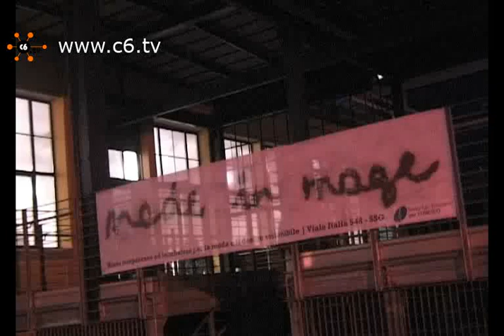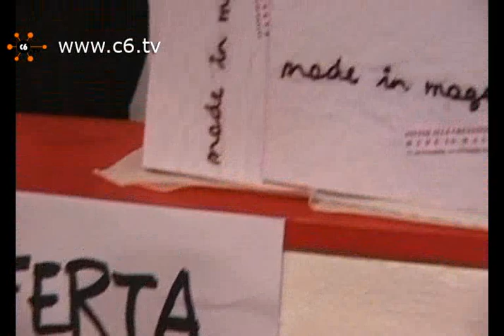Made in mage: nuova vita temporanea, creativa e sostenibile per gli ex Magazzini Falk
Sesto San Giovanni. "Made in mage" ha inaugurato il 22 gennaio ma, per tre anni, coinvolgerà la grande area degli ex Magazzini Generali Falk occupandola con decine di realtà artigianali e creative che interpretano la moda e il design in modo sostenibile. L'idea nasce dal laboratorio multiplicity.lab e del Dipartimento di Architettura e Pianificazione del Politecnico di Milano ma non si sarebbe realizzata senza il supporto e la fiducia del Comune di Sesto, la cui amministrazione è ancora capace di credere nei sogni e nei giovani. Servizio di Claudia Bellante. Guarda il video anche su